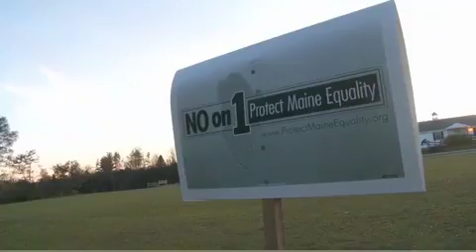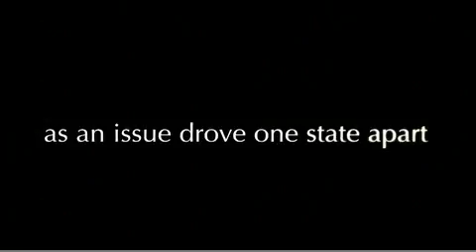Trailer: Question 1 A Documentary Film on the Battle for Same-Sex Marriage in Maine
In 2009, Maine passed a bill allowing same-sex couples to marry in the same way straight couples could. Stand for Marriage Maine (S4MM), fund mostly by the Mormon front group NOM with large help from the Maine Catholic Church, collected signatures to place a repeal of the bill on the ballot that November.

This film provides an inside look at both sides of that battle. It was produced and directed by Joe Fox and James Nubile.